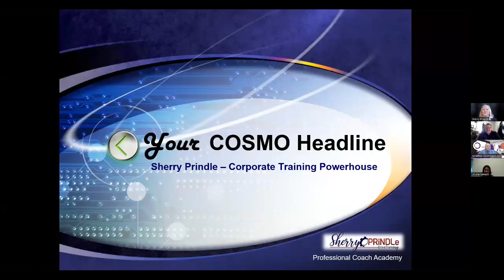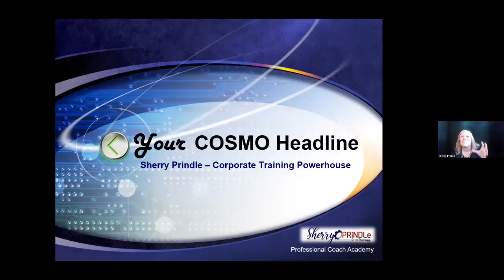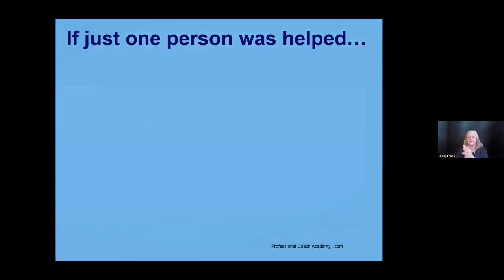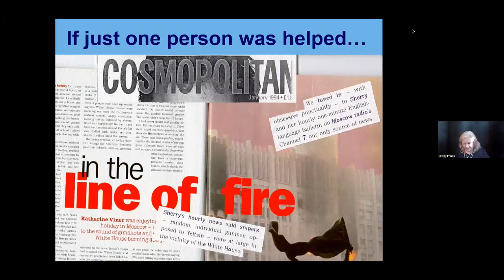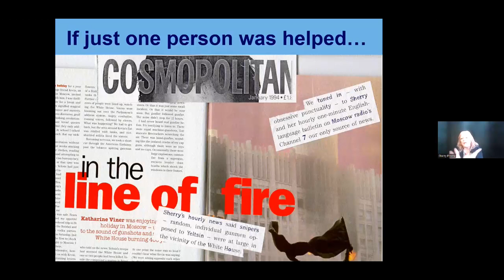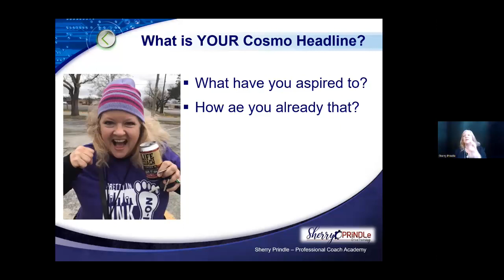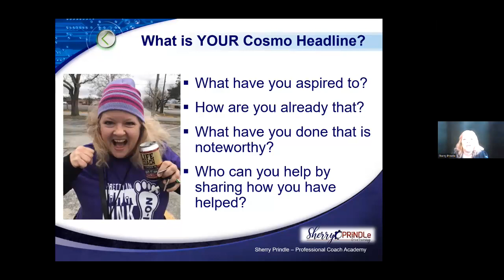Sherry Prindle What's Your Cosmo Story? 1-16-24